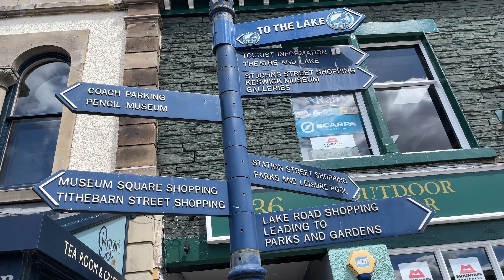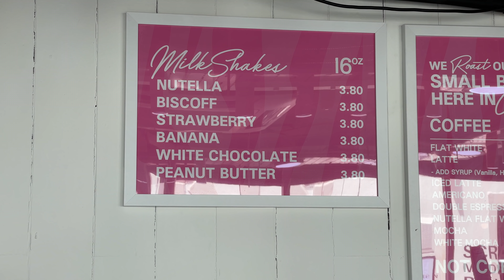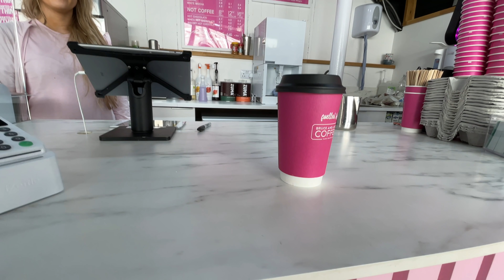You Need to Visit Bruce and Luke's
If you love coffee and a donut then you need to visit Bruce and Luke's. If you are ever in Keswick in The English Lake District, then this is a must visit. Here's a review from The MacMaster.

Like The Sizzling Stone on Facebook...